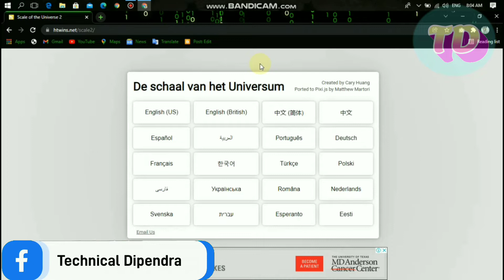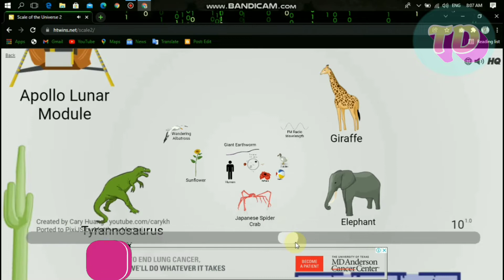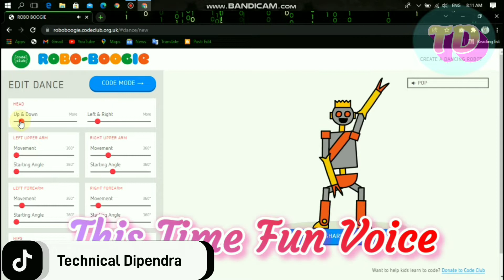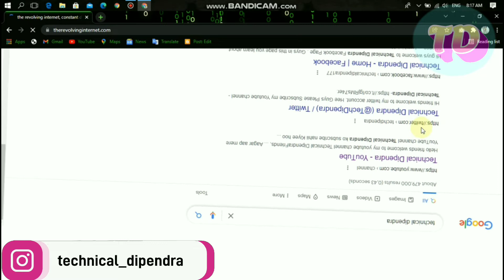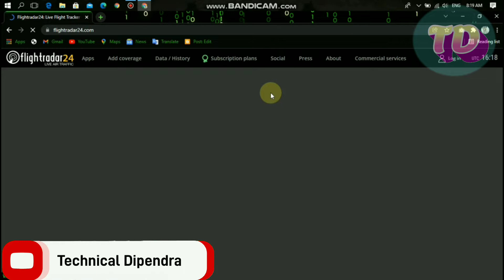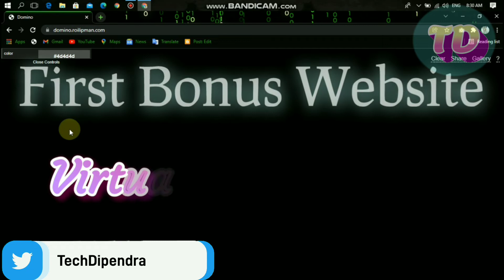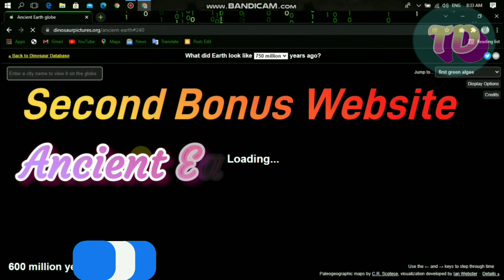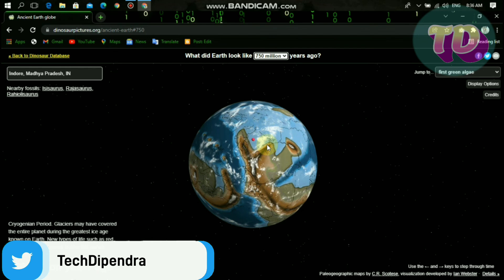Top 5 Amazing Website | Amazing Websites In Hindi | Most Amazing Websites |Amazing Website On Google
All Websites Link

Bonus Website

aagr aavi tak Aapne mere isss YouTube channel ko subscribe nahii kiyaa hai too please 🙏🙏🙏 mere YouTube channel Technical Dipendra ko subscribe Karke Belicon ko vi enable kardena kiu ki Mai koi vi video upload karunga tooo oo video Ka notification sabse pahile aake android phone me aajaega .

Hi guys if want boost your youtube channel views, subscriber and watching time then click the of this website . If it is good for you then you can buy the pro version of this website . This one of the best website which helps to grow or boost your youtube channel.

आप इस वेबसाइट के नि:शुल्क परीक्षण संस्करण का उपयोग कर सकते हैं। अगर यह आपके लिए अच्छा है तो आप इस वेबसाइट का प्रो संस्करण खरीद सकते हैं। यह सबसे अच्छी वेबसाइट में से एक है जो आपके youtube चैनल को बढ़ाने या बढ़ाने में मदद करती है।

product which i use to make my videos . If you want to buy then click the link and buy from Amazon.

1) Boya by M1 Mic

2) Redmi note 9 pro

3) Tripod Stand Holder for Mobile Phones & Camera

4) HP Core i3 Laptop, 8 GB RAM

5) Mobile Stand Holder

6) DIGITEK Professional 18" inch Big LED Ring Light

7) DIGITEK Lightweight & Portable Soft Box Light

8) Green Backdrop Background Accurate 8 x12 FT

9) Redmi Note 8 Pro